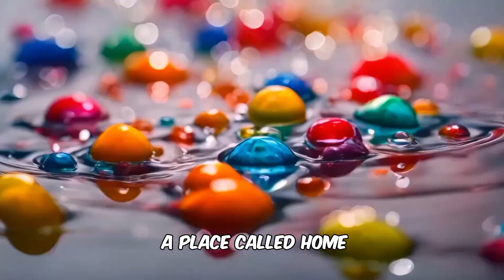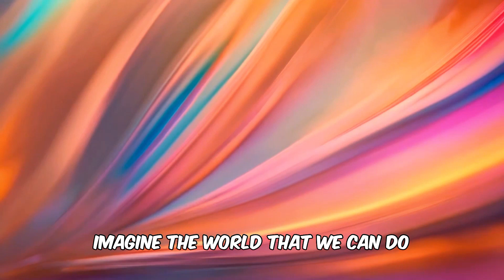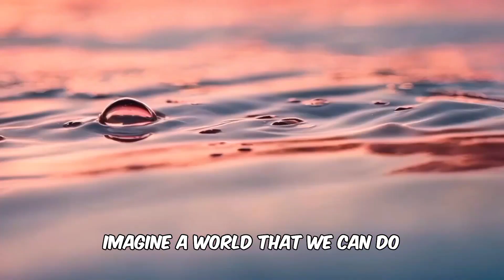Imagine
The song is an uplifting anthem that paints a vivid picture of an idealistic world filled with love, peace, and unity. It begins with a vision of a world free from conflict and strife, where love is the prevailing language and every heart is filled with grace. Throughout the verses, the imagery expands to encompass themes of belonging, dreams coming true, and kindness reigning supreme.